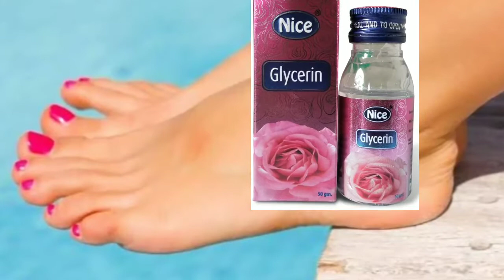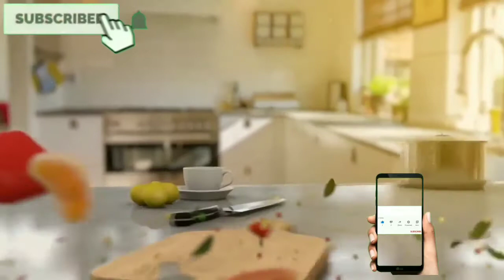अपनाएं ये तरीका और पायें फटी एड़ियों से छुटकारा रातोंरात हमेशा केलिए|Cracked Heel Remedy &Treatment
Hello!
About this video-- Welcome to Cook With Hema. In this channel I share various types of dishes/sweets/recipes/achaar/cakes and many more vegetarian recipes in my style which are very sample to make with ingredients available in home and can be easily understood so that everyone can make it. In my channel I make all types of delicious recipes, food, sweets, cakes, achaar and many more other vegetarian recipes.

Please give your feedback it is really very helpful to improve myself.

फटी एडी के लिए घरेलू उपचार, फटी एडी कैसे सही करे, एडी को कैसे सही करे, फटी हुई एडी का इलाज, फटी एडीयो के घरेलू नुस्खे, फटी एडी का घरेलू उपाय, फटी हुई एडी को कैसे सही करे, फटी हुई एडी का इलाज, एक ही रात मे फटी एडीयो से छुटकारा पाएं, फटी एडियो से रातोंरात छुटकारा पाने का असरदार नुस्खा, फटी एडियो का चमत्कारी घरेलु उपाय।फटी एडी के लिए घरेलू उपचार, फटी एडी कैसे सही करे, एडी को कैसे सही करे, फटी हुई एडी का इलाज, फटी एडीयो के घरेलू नुस्खे, फटी एडी का घरेलू उपाय, फटी हुई एडी को कैसे सही करे, फटी हुई एडी का इलाज, एक ही रात मे फटी एडीयो से छुटकारा पाएं, फटी एडियो से रातोंरात छुटकारा पाने का असरदार नुस्खा, फटी एडियो का चमत्कारी घरेलु उपाय।

Hello!